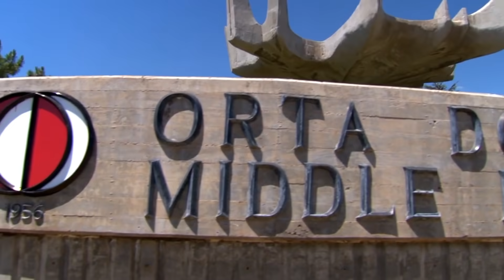Innovation Campus Programı | Samsung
Birbirinden parlak fikirlerinle geleceği değiştirmek ister miydin? İşte Samsung’un yapay zeka konulu global eğitimi Innovation Campus, bu hayallerini gerçekleştirmen için sana fırsat sunuyor!

Samsung Innovation Campus’ü Keşfet

Kimi insanlar meslek sahibi olmak ister, kimileri ise meslekleriyle geleceği değiştirmek ister. Sen de yapay zeka alanındaki projelerinle geleceğe imza atmak istiyorsan Innovation Campus programı tam sana göre! Üstelik @odtu_metu’lü akademisyenlerin vereceği bu Samsung eğitimi, tamamen ücretsiz. Uzman isimlerden yapay zekaya dair soruların yanıtlarını alabilir, öğrendiklerinle Sürdürülebilir Kalkınma Projeleri’ne destek olabilirsin. Nasıl mı?

Innovation Campus’te öğrendiklerini uygulamalı atölyelerle pekiştirme imkanın var. Dilersen bu atölyelerde projelerini sana rehber olan uzmanlarla birlikte geliştirebilirsin. Ayrıca Kariyer Destek Programı ile profesyonel hayatına hazırlanman da mümkün. Temiz enerji, sağlıklı bireyler ve daha nitelikli eğitim için ürettiğin çözümlerle ödüller kazanabilir, kazandığın ödülleri kariyer hayatın boyunca gururla taşıyabilirsin.

Sen de Innovation Campus hakkında daha fazla bilgi alıp programa hemen başvur,

Innovation Campus programı başvuruları  için son tarih 15 Ocak 2022!